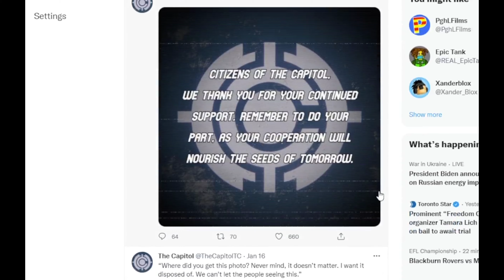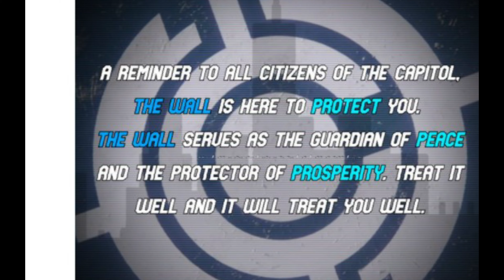The secret Roblox Piggy Twitter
Everything you need to know about the secret Roblox Piggy Twitter account